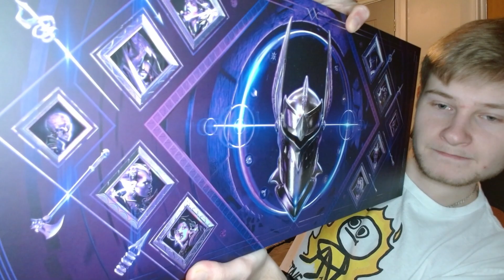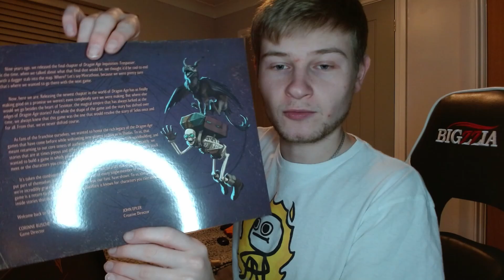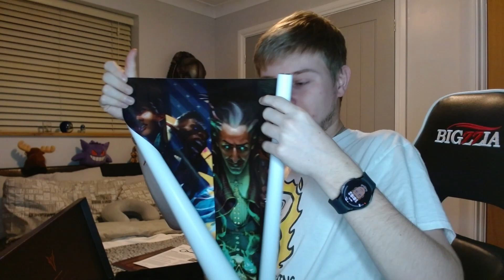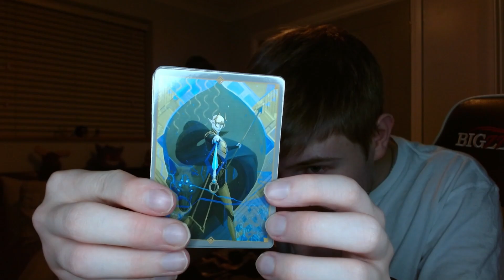UNBOXING Rook's Coffer - Dragon Age Veilguard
In this video find out what is within Rook's Coffer (the collectors edition) from Dragon Age Veilguard. At a steep price of $150, is it worth the price?